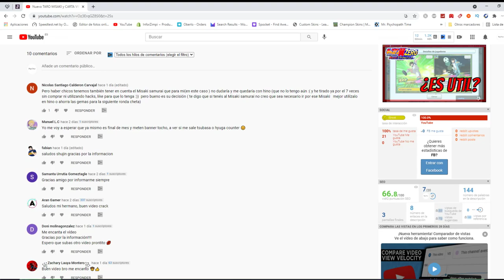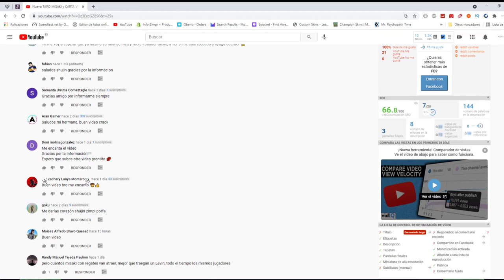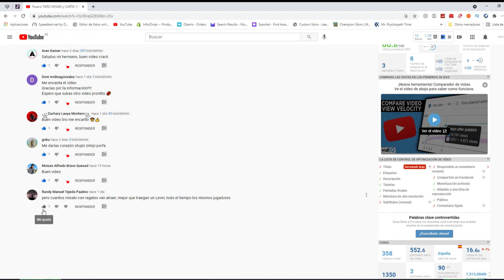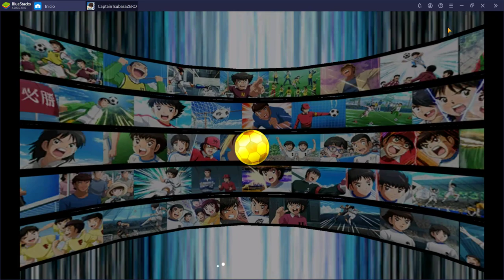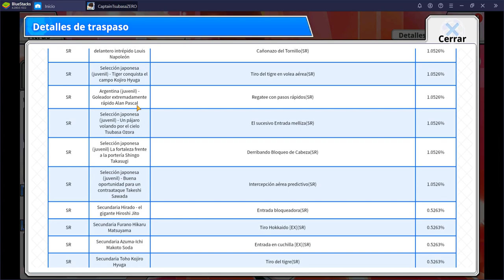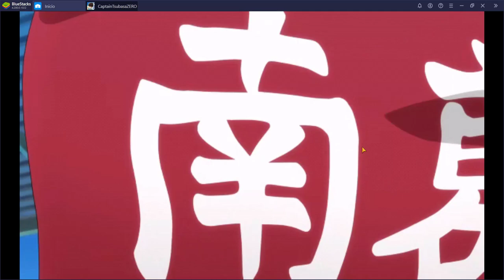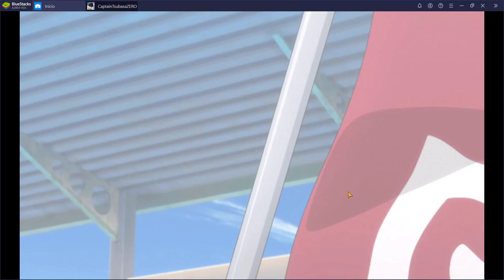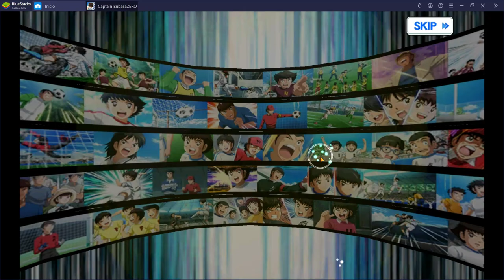Pequeñas tiradas y PROPUESTA para sección | Captain Tsubasa Zero | Análisis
¿Analizo vuestras cuentas?